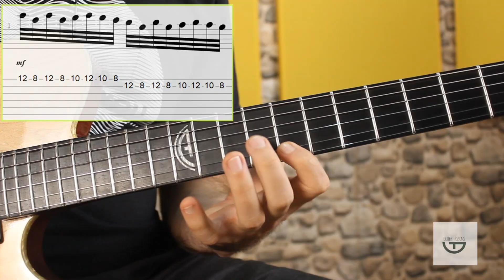Teoria musical 16 | Figuras ritmicas: Fusas (8 notas por tempo).